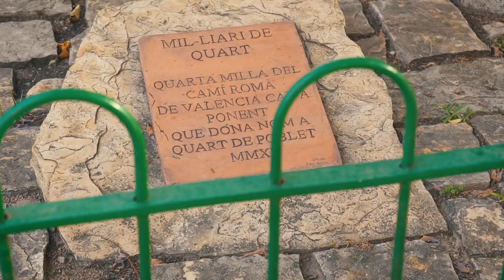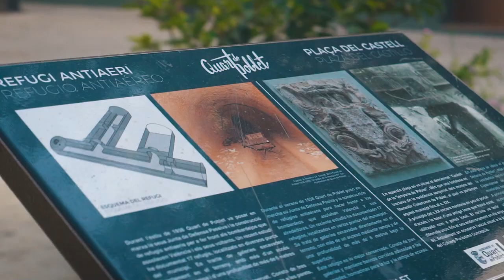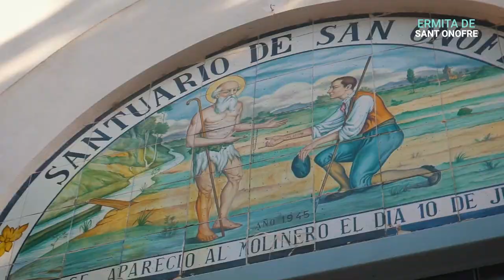Disfruta viendo algunos de los rincones más bonitos de Quart de Poblet